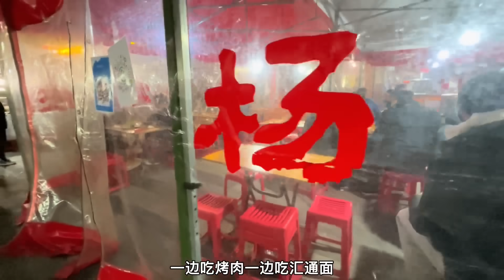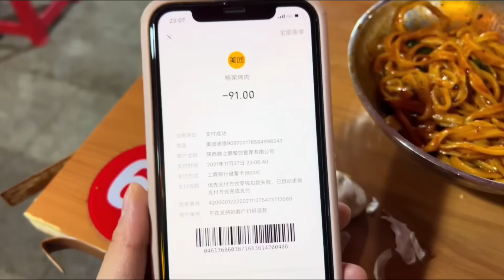KO姐变身美食主播，对于美食的追求从未停歇，今带你品尝咸阳汇通面，想这一口好久了【KO的旅行日记】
带着我的小七行遍大河江川
更多视频请点击